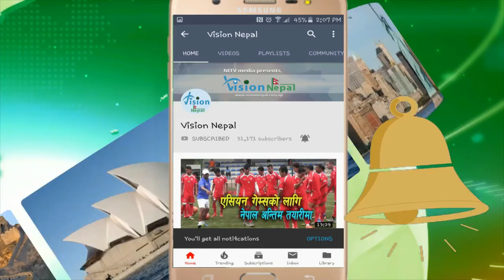सुरक्षित मातृत्वमा गगन थापाको धारणा | Gagan Thapa